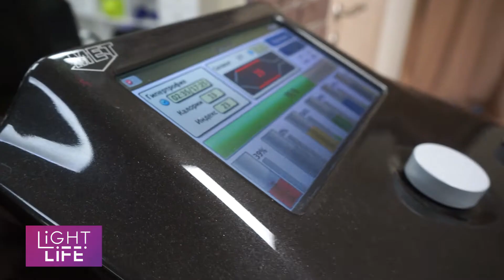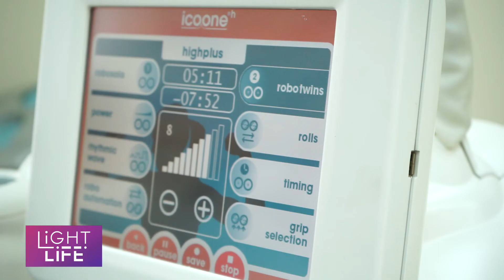Light Life. Худеем к лету! GuberniaTV